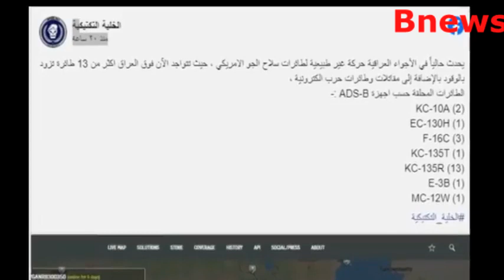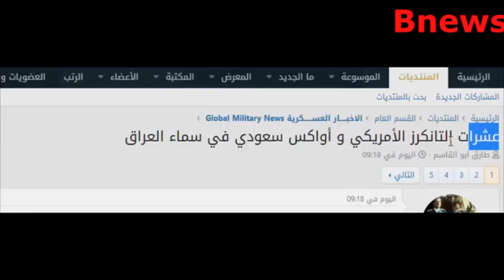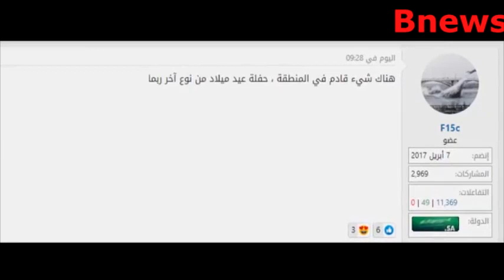ترامب يستعد لإشعال الخليج ... الجيش السعودي و الأمريكى يستعدان لضربة قادمة لايران في سماء العراق